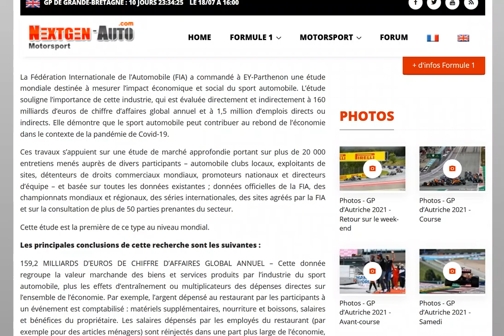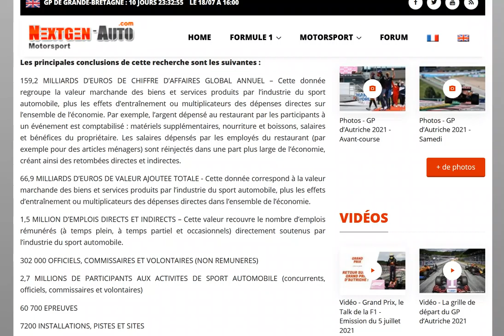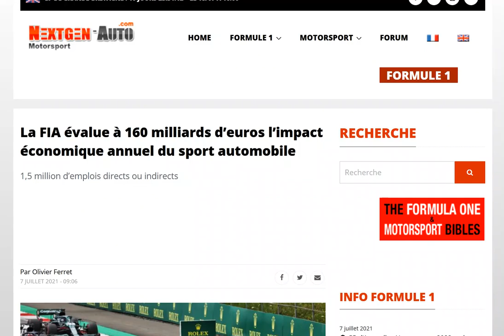Une étude estime que le sport automobile rapporte à l'économie 160 milliards d’euros!